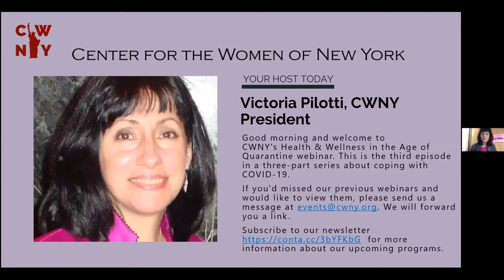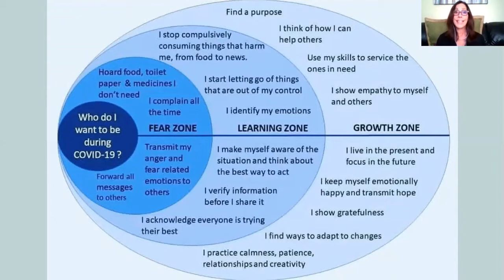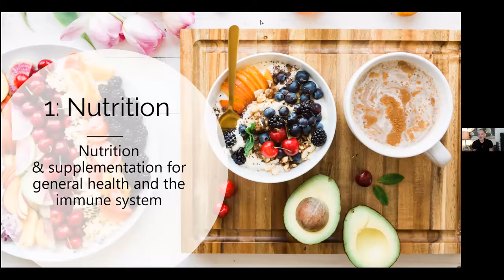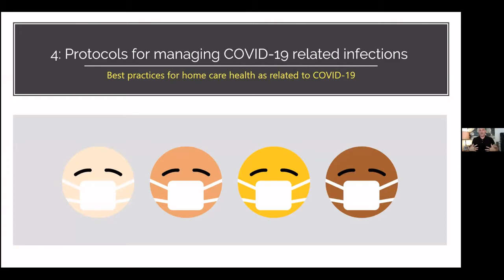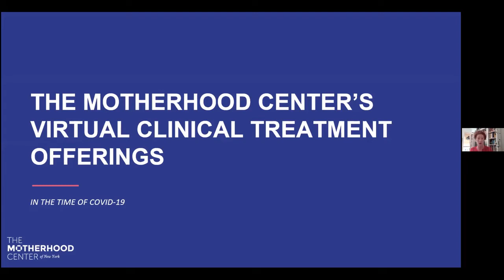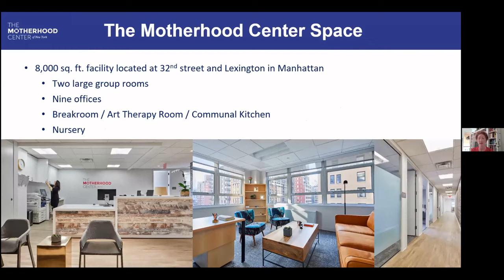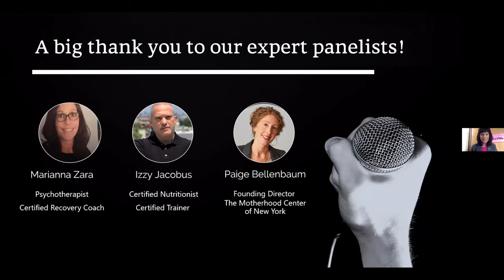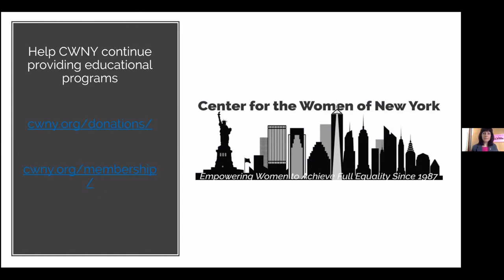"Health and Wellness Webinar in the Age of Quarantine" - A CWNY Webinar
The third in our series of three coronavirus-related webinars.
Presenters:
Marianna Zara, Psychotherapist and Certified Recovery Coach
Izzy Jacobus, Certified Nutritionist and Certified Trainer
Paige Bellenbaum, Founding Director, The Motherhood Center of New York
Visit Center for the Women of New York's for services & resources we provide and for info on the different events we have.